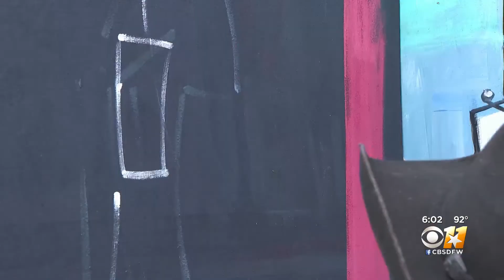Dallas man travels to San Antonio to paint a mural to honor victims of tractor-trailer deaths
The man, an artist, said he wanted to honor those who lost their lives on Monday.